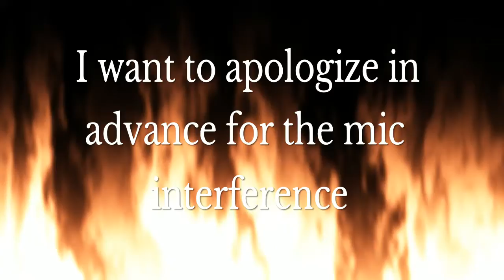Smoke & Thermite plays rainbow six